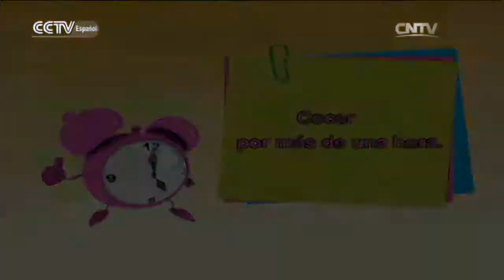De China a Tu Cocina - Lüdagun